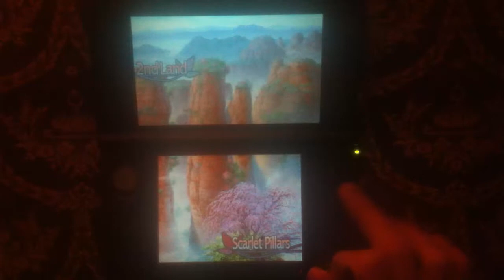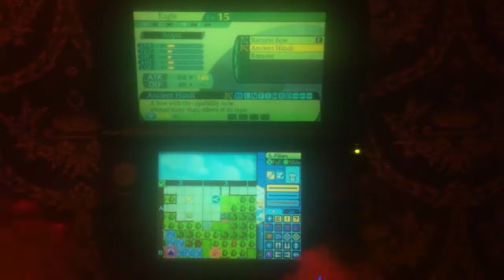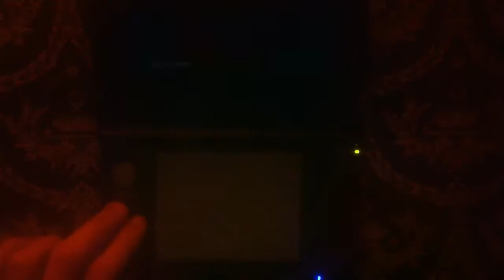Etrian Odyssey IV - 12 - To Higher Altitudes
Upgrade the ship and explore where we can. Do some quest and you got some quality multi-tasking.